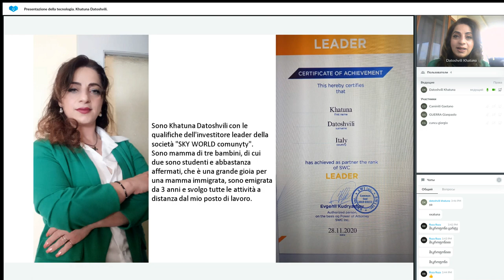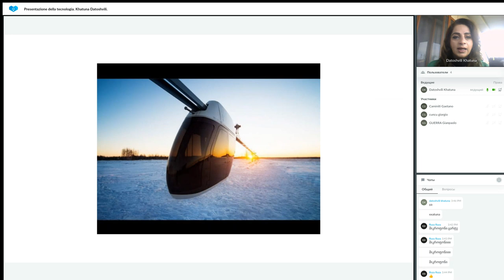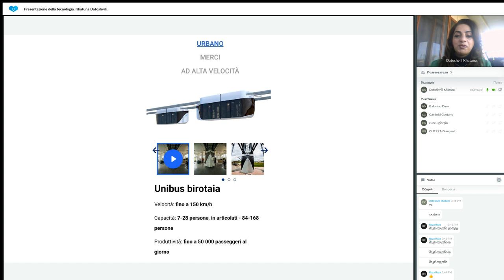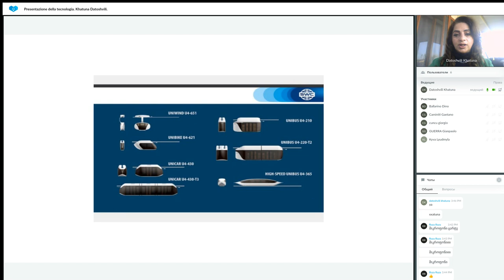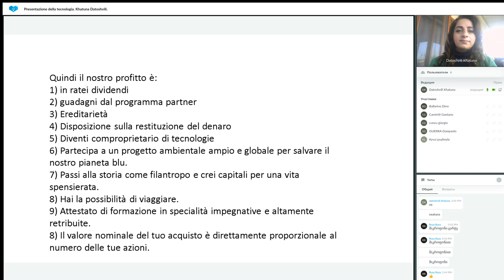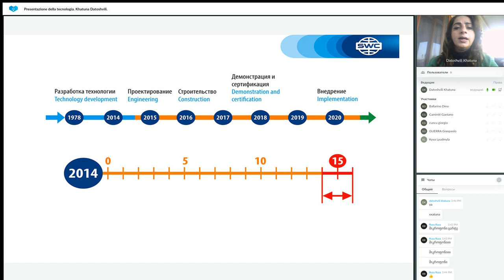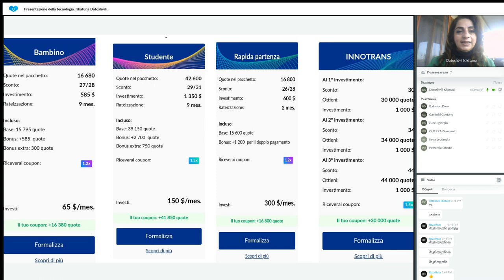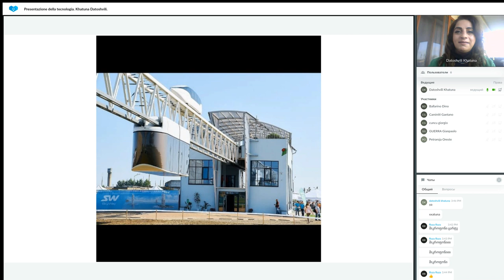Presentazione della tecnologia Khatuna Datoshvili 27.12.2022